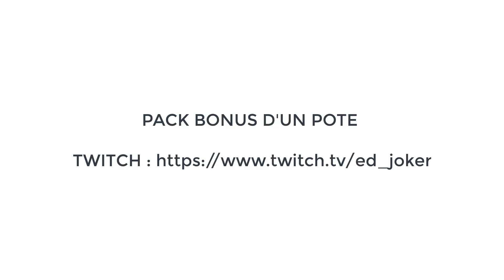SBC FUT 22 : RENFORT HEROES FUT (on pack une grosse carte dans les packs)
Mon Snap : maxfut59sbc
Code créateur : voorax